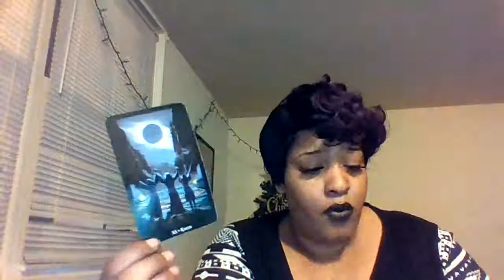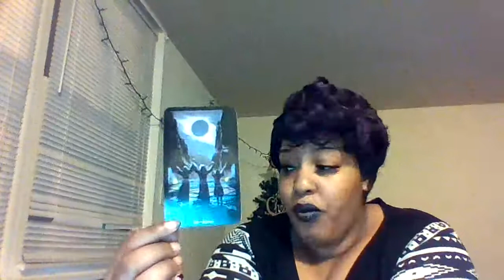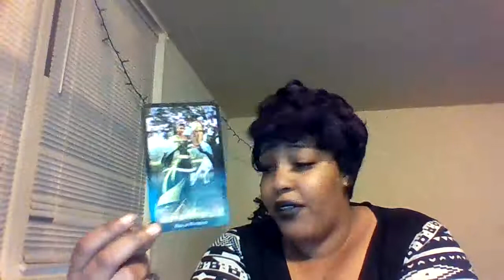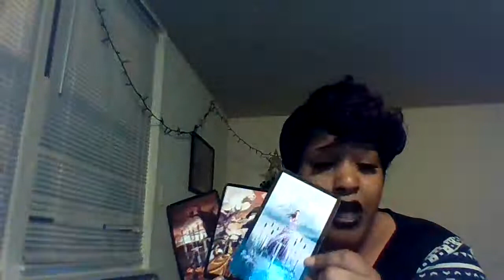reconciliation spread...all signs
if it don't apply let it fly...